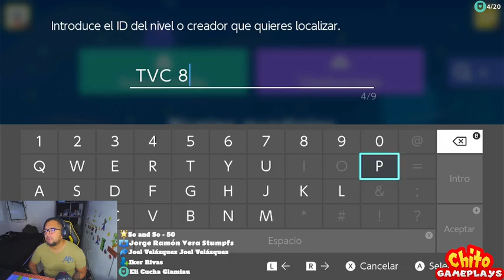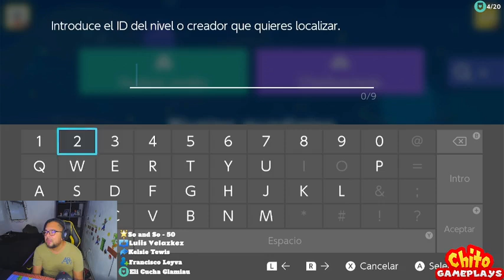exploration and rescue#53